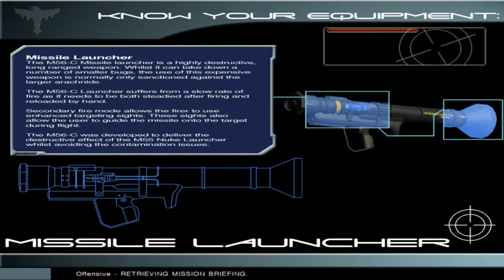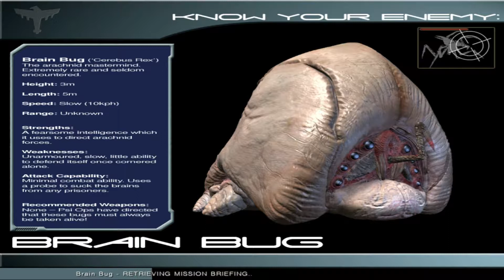Starship Troopers-Bölüm 15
Starship Troopers ile kaldığımız yerden devam ediyoruz arkadaşlar.Yorumlarınızı her zaman bekliyorum.İyi seyirler dilerim.Bizi takipte kalın.